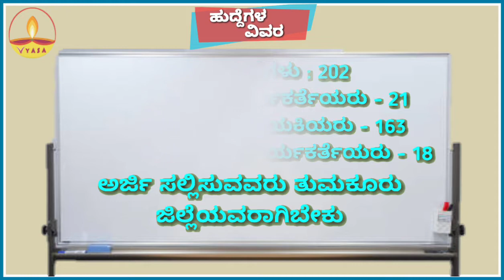ತುಮಕೂರು ಜಿಲ್ಲೆಯ ಅಂಗನವಾಡಿಗಳಲ್ಲಿ ವಿವಿಧ ಹುದ್ದೆಗಳು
ತುಮಕೂರು ಜಿಲ್ಲೆಯ ವಿವಿಧ ಅಂಗನವಾಡಿಗಳಲ್ಲಿ ಖಾಲಿ ಇರುವ ಒಟ್ಟು 202 ಹುದ್ದೆಗಳ ಮಾಹಿತಿ
Jobs in Thumakuru Anganawadi

Job opportunities in Kannada/IBPS/RRB/KPSC/SDA/FDA/PSI/POLICE CONSTABLE/SSC/CAREER GUIDANCE in Kannada/CURRENT AFFAIRS/COMPETITIVE EXAMS